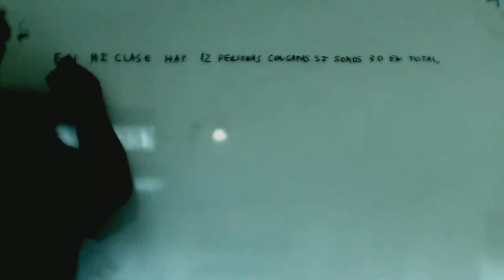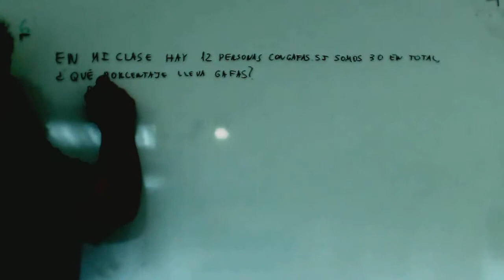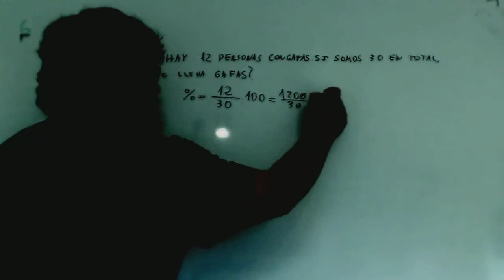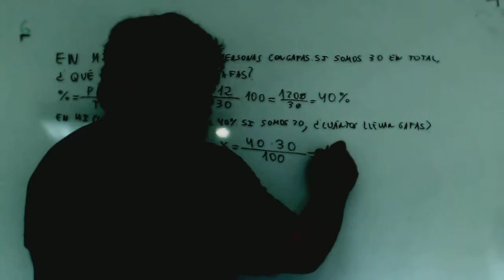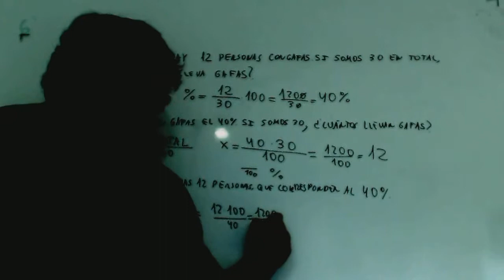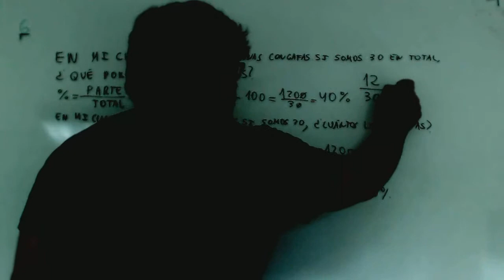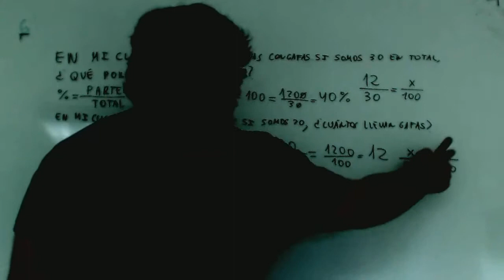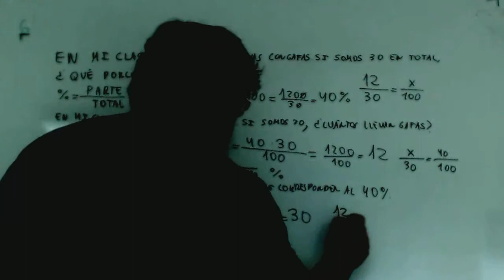Problemas de porcentajes Matematicas 3º ESO Academia Usero Estepona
Problemas de porcentajes Matematicas 3º ESO